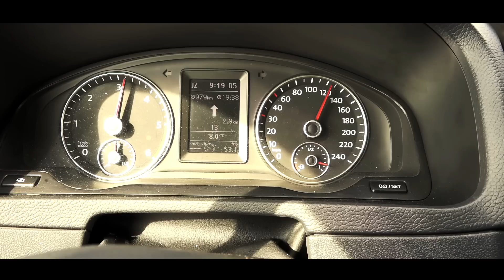CARPFISHING ROAD TRIP FRANCE 2017 - CARPDREAM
Kamera: Jan Kůs